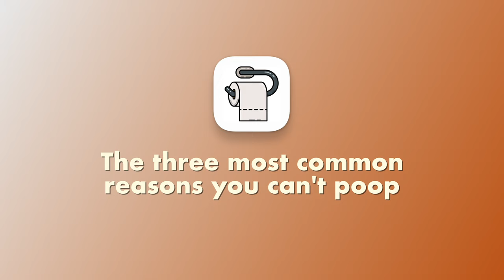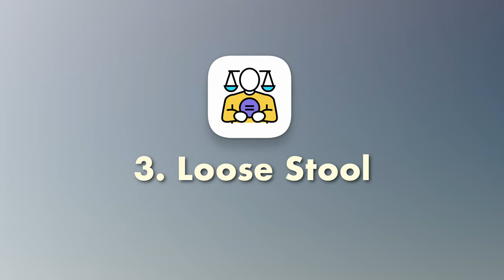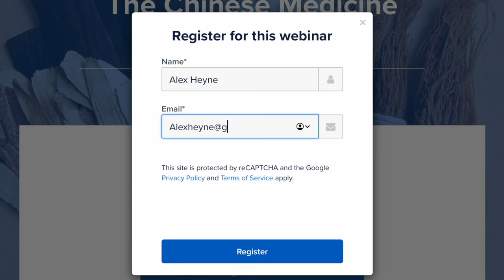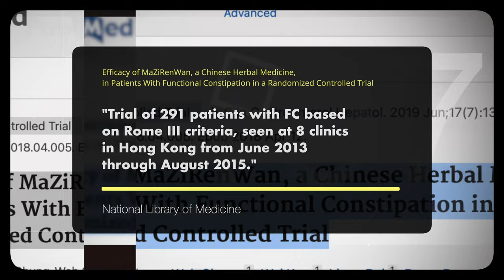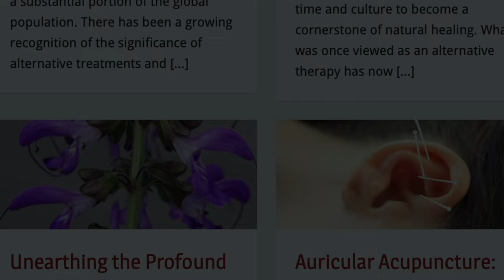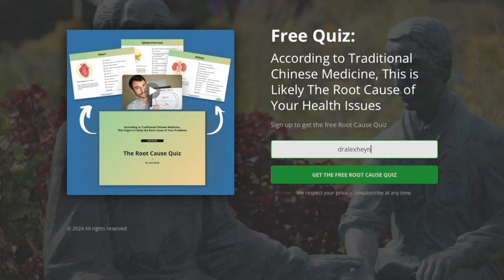Elderly Chinese eat this and rush to the bathroom